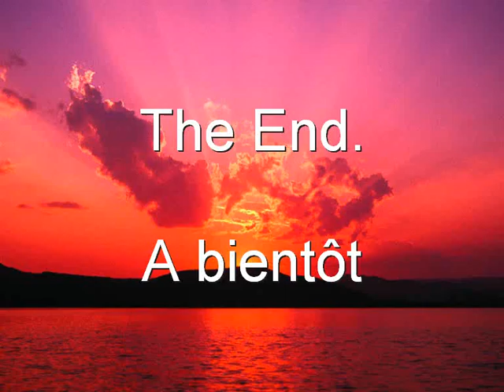Disque 2011 10 23 1